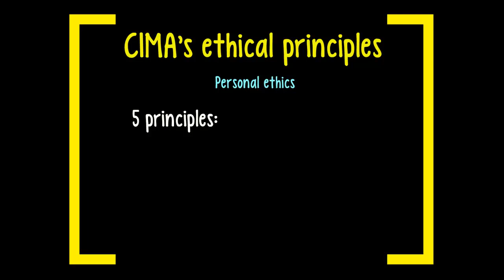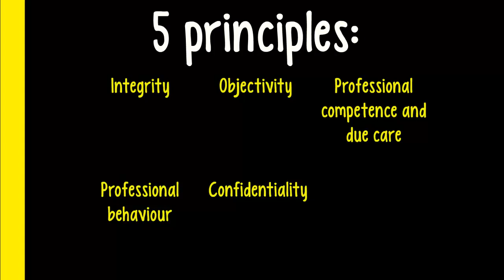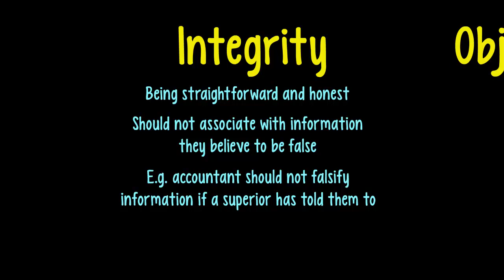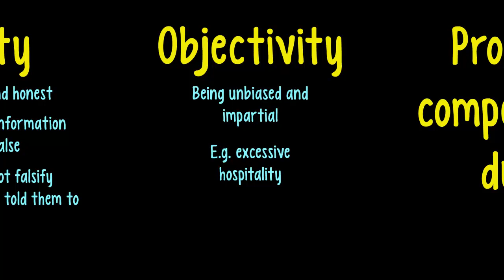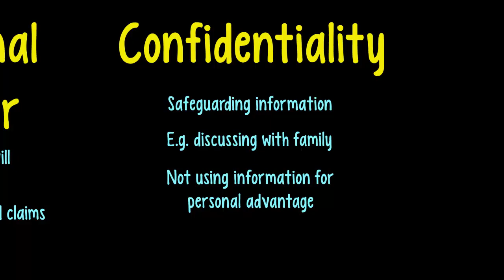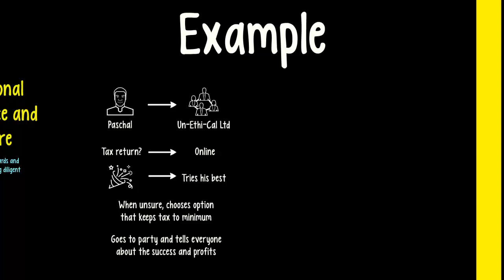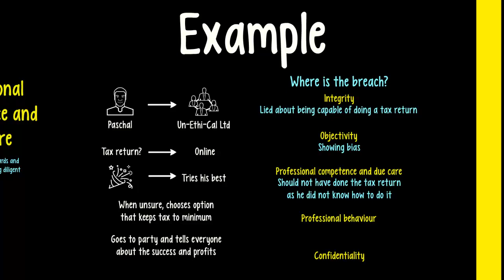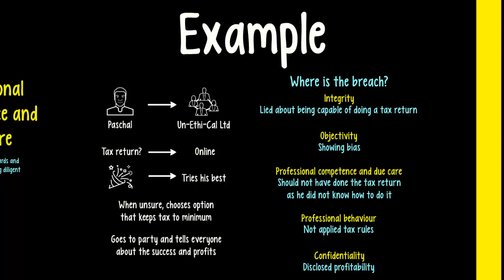Key Theory for ALL CIMA Students - Ethical Principles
Ethics is one of the most important topic in the entire CIMA syllabus. In addition to being tested at every level of CIMA study, it's also the most commonly-assessed topic at each case study.

A good understanding of Ethics is ESSENTIAL to passing your CIMA exams.

In this video, Astranti's Ethics expert Peter Stiff explores CIMA's five ethical principles, and how these can be applied in personal, academic and professional settings. By watching this video, Peter can help you:
+Learn what the five ethical principles are, and what is involved in each
+Understand how each principle can be fulfilled or failed
+Test your understanding of the principles with a realistic workplace example

Is YOUR understanding of CIMA Ethics strong enough to pass? Astranti produce a comprehensive guide to Ethics for every case study exam, containing a full study text and over an hour of expert video tuition. Don't risk gaps in your knowledge on the most common exam topic - check out the Astranti Ethics Packs below:

The Astranti YouTube channel is updated twice a week with guides to theory, exam technique and free samples of premium materials, making it a perfect companion to your CIMA studies.